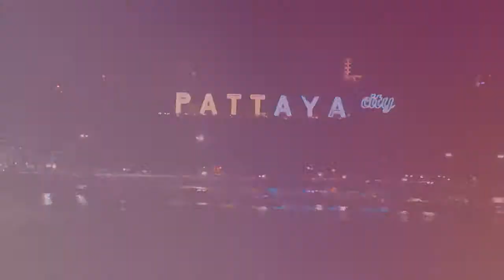เปิดตัวโรงแรม Siam@Siam